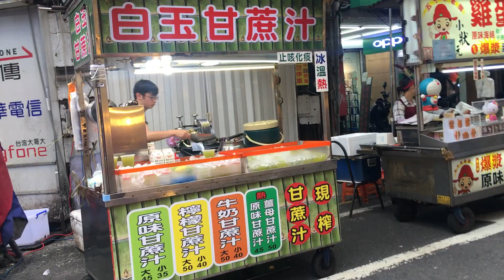các món ăn vặt chợ đêm ở đài loan 台灣生活#3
le Truong Cô dâu xứ đài Chợ đêm ở Đài Loan bán đồ ăn vặt rất là nổi tiếng đặc biệt là rất ngon nhe mọi người